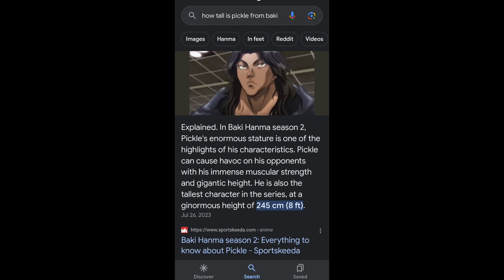pickle is him